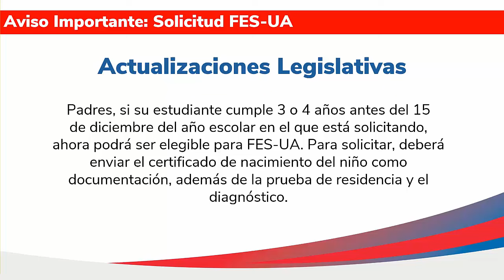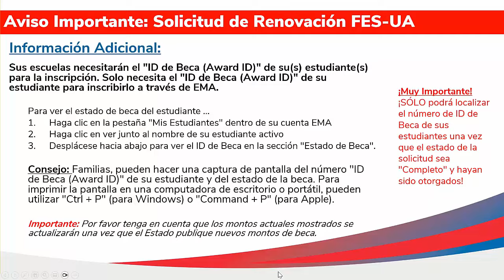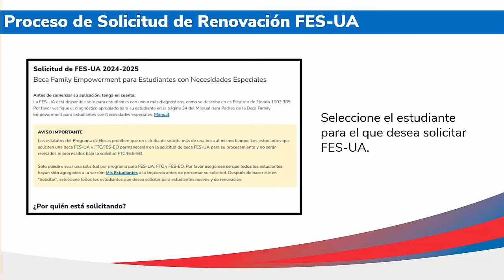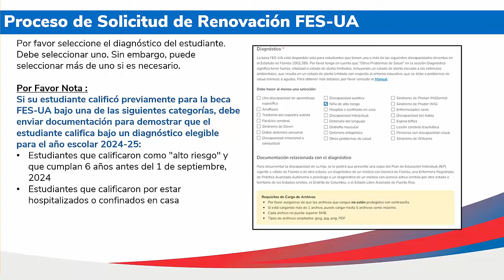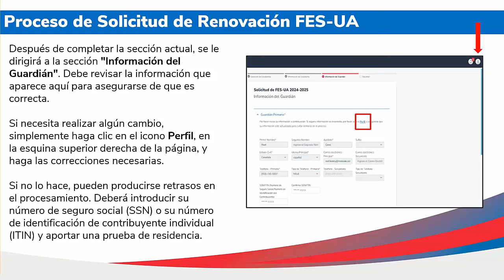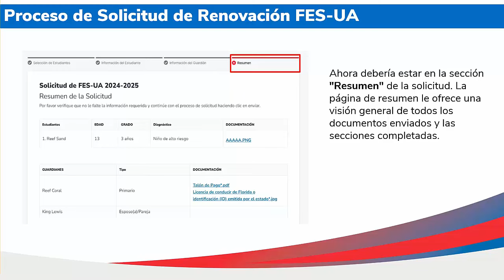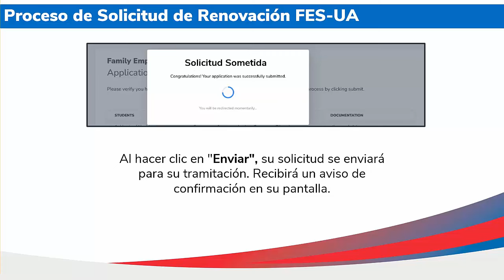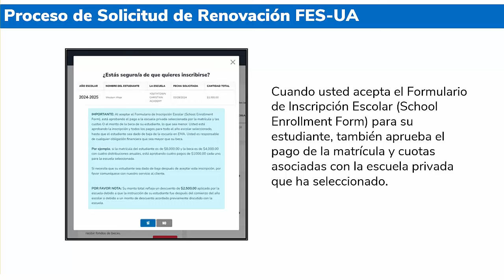Proceso de Solicitud de Renovación para la Beca Family Empowerment para Necesidades Especiales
En este video informativo, lo guiamos a través del proceso de solicitud de renovación de la Beca Family Empowerment para Necesidades Especiales. Aprenda paso a paso cómo navegar el proceso de renovación, desde reunir los documentos necesarios hasta enviar su solicitud.